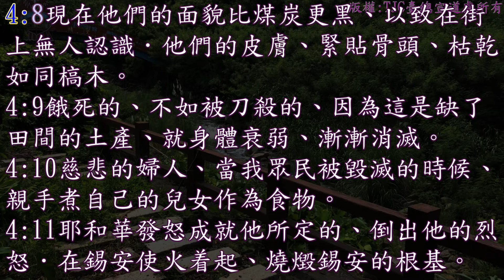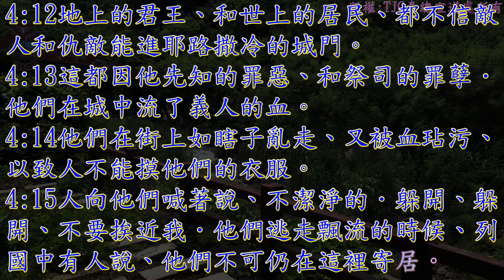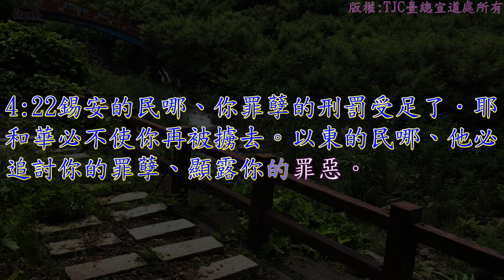耶利米哀歌 04 章